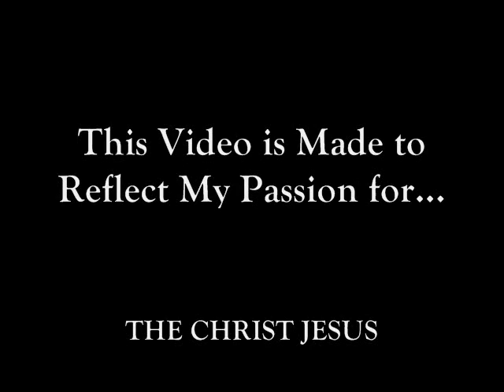Every Season Nicole Nordeman Cover - Jesus - Autumn, Winter, Summer, Spring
A video I made led by the Holy Spirit during a 5 day fast.  Nicole Nordeman's Every Season Video, tribute to the Christ and the four seasons that he made for us.  This video was made to show the life that we can have after death to ourselves and the pain Christ s